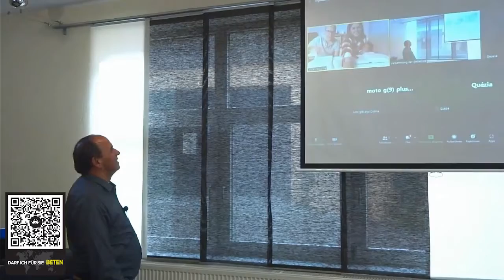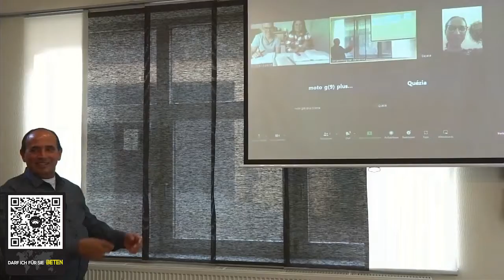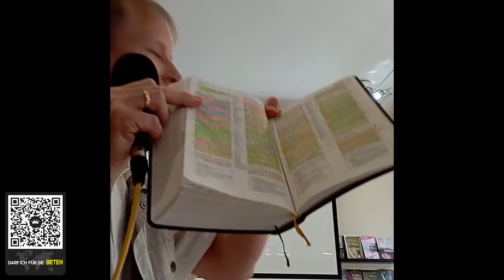Die Feier des Hochzeitsfestes des Lammes